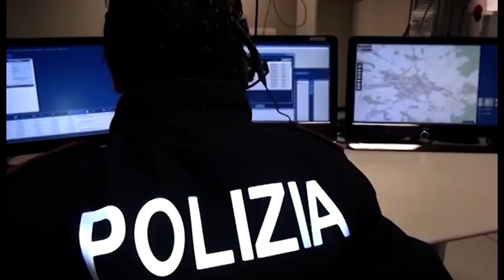Sorpreso mentre ruba nelle auto in sosta: sventato furto nel parcheggio di Gold Italy